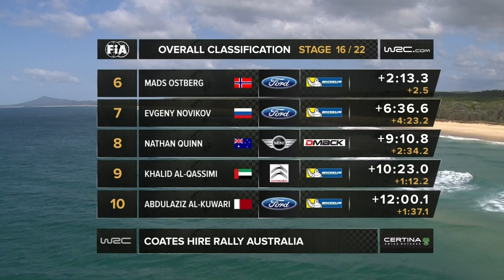WRC Coates Hire Rally Australia 2013: Stages 13-16